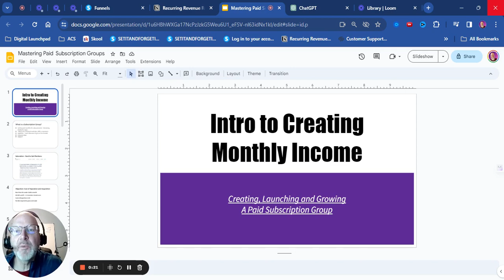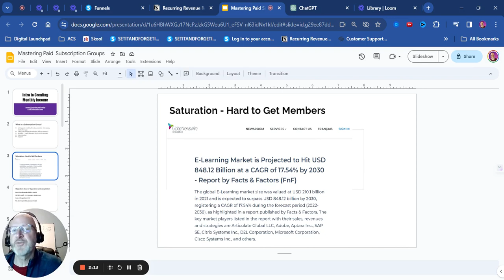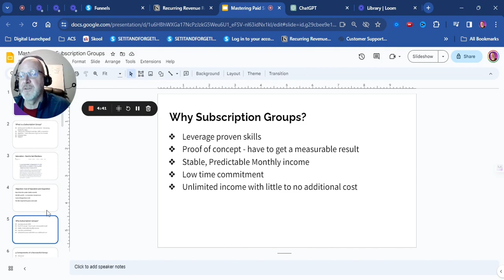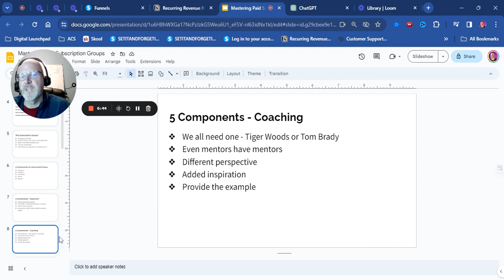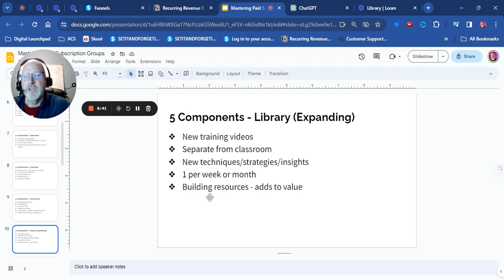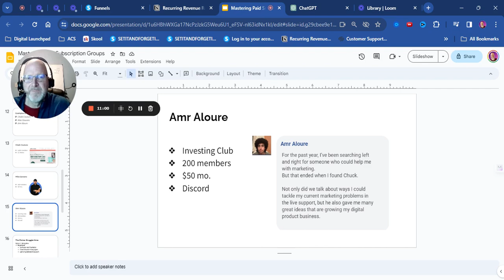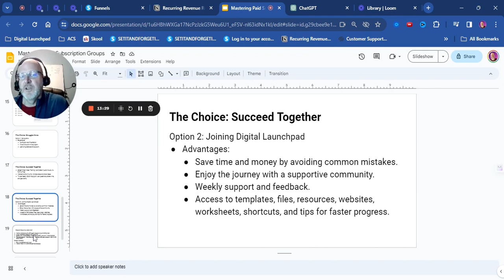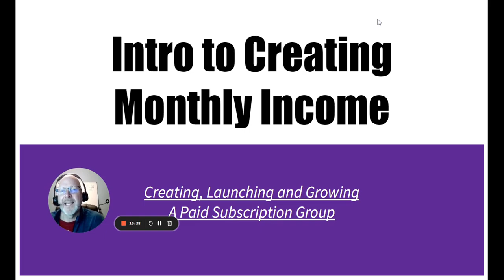Mastering Paid Subscription Groups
In this video, Chuck from Setitandforgetit.co introduces the concept of creating a paid subscription group as a lucrative business model, comparing it to successful models like Netflix, Disney Plus, and various apps. He emphasizes the potential of e-learning, projected to reach $848 billion by 2030, highlighting the market's growth and opportunity for new entrants.

The main selling point is the high profitability and low operational cost of subscription groups. Chuck outlines that with just a hundred members paying $47 a month, one can establish a profitable venture. He debunks the myth of market saturation, using the significant growth of the e-learning market as evidence. Moreover, he points out the global internet population (4.8 billion people) as a vast audience pool.

Chuck also addresses common objections like difficulty in gaining members, high operational costs, and the challenge of acquiring customers without spending on advertising. He stresses that subscription groups are about leveraging existing skills and knowledge to provide value, requiring minimal additional learning or investment.

The video outlines five key components of a successful subscription group: Classroom (self-paced, foundational learning), Coaching (providing perspective and inspiration), Community (for interaction, encouragement, and shared learning), Expanding Library (ongoing resource development), and Bonuses (incentives for joining).

Real-life examples are provided to illustrate the potential of subscription groups across various niches, from crafting to high-level subjects like marketing, showcasing how individuals are earning significant income through this model.

This program promises to offer streamlined training, an interactive community, and comprehensive support, including access to resources and templates. Grasp the unlimited opportunity to monetize your skills and knowledge through paid membership groups.